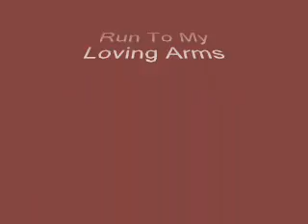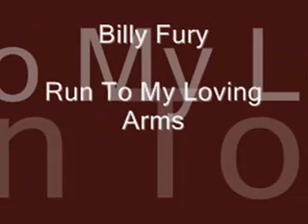Billy Fury Run To My Loving Arms